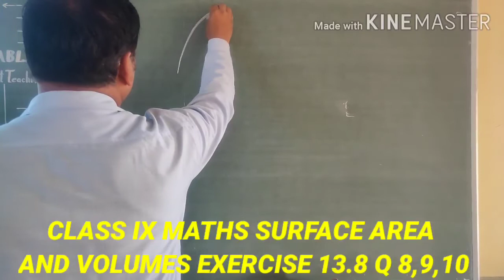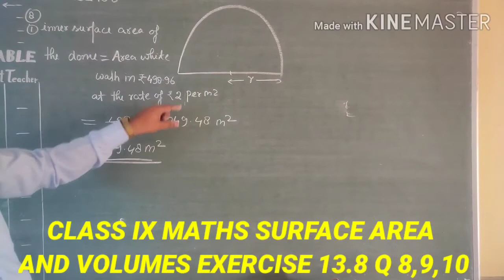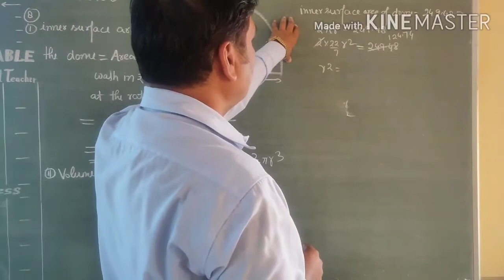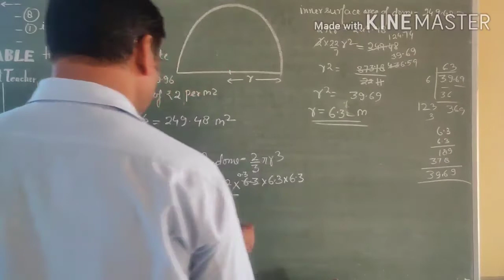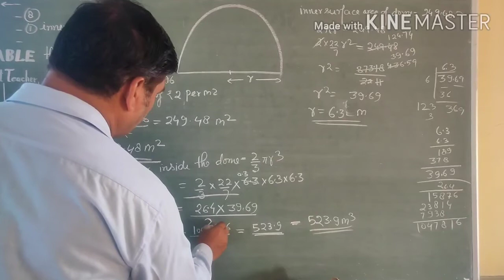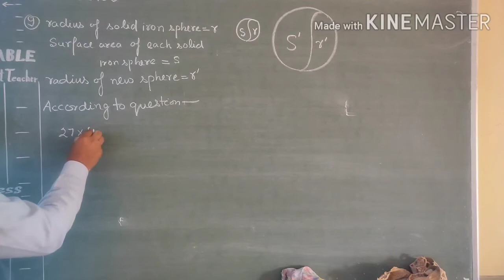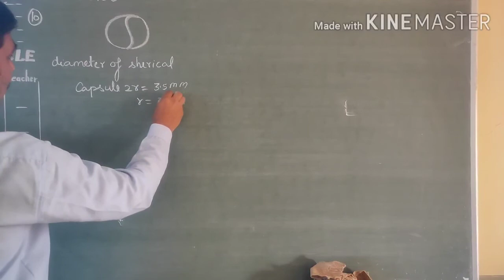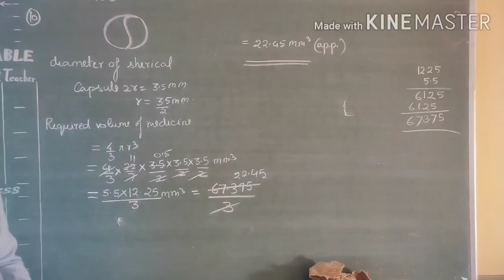CLASS IX MATHS SURFACE AREA AND VOLUME EXERCISE 13.8 Q 8,9,10